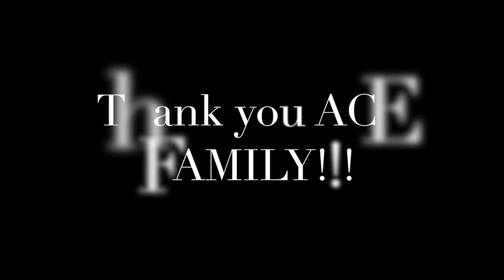REACTING TO EPISODE 2 OF THE ACE FAMILY DOCUMENTARY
Watching the ACE FAMILY a few months ago along with another channel is why I started to vlog. I have loved all of their videos and so has my wife. That is why we decided to make this reaction video. You will not regret it.